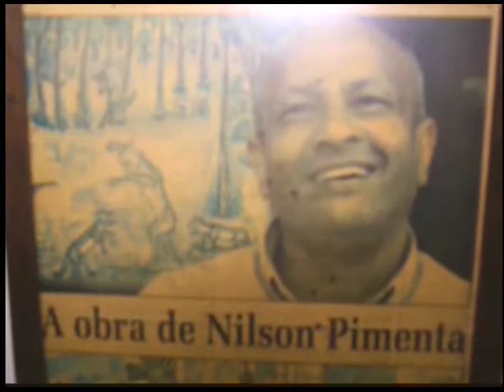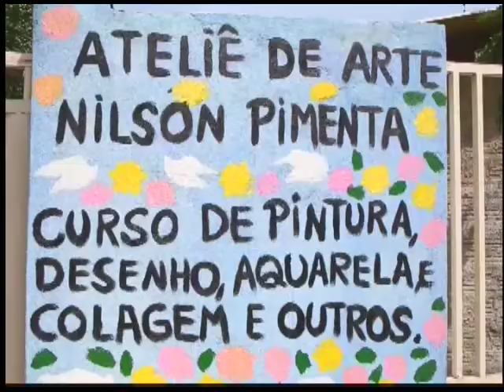Programa Entrevista da Hora | Valques Pimenta | Artista Plástico